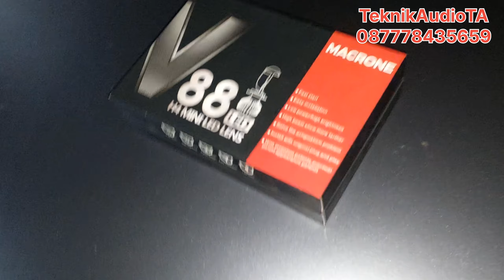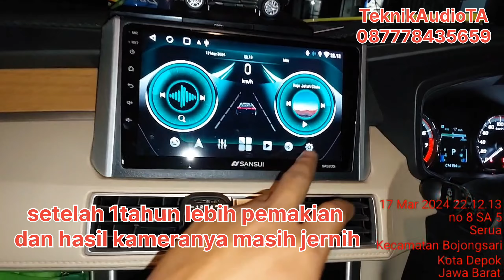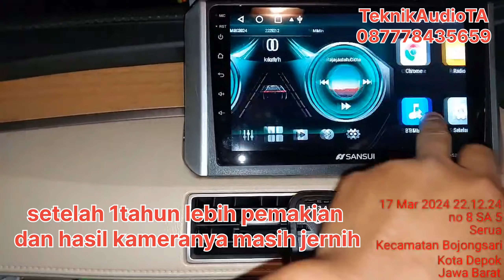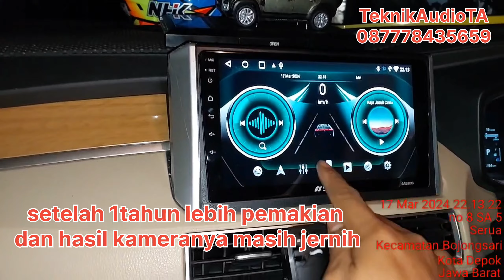Pemasangan bohlam mini projie H4 diexpander 2018 dan review pemakaina android sansui+ 360 1 tahun